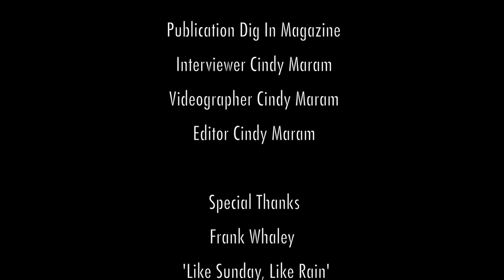MVFF37 Interview: Director Frank Whaley LIKE SUNDAY, LIKE RAIN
Dig In Magazine's Editor-in-Chief Cindy Maram interviews LIKE SUNDAY, LIKE RAIN director Frank Whaley on the red carpet of the 37th Mill Valley Film Festival.